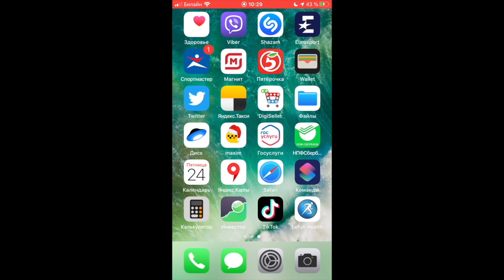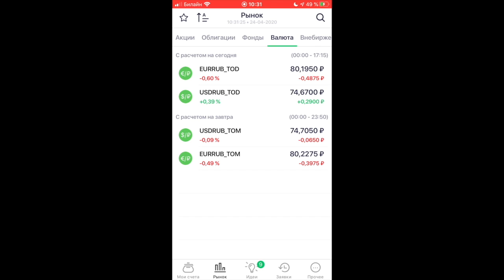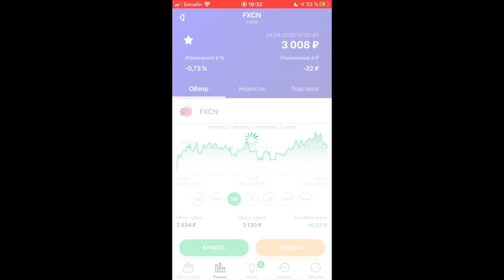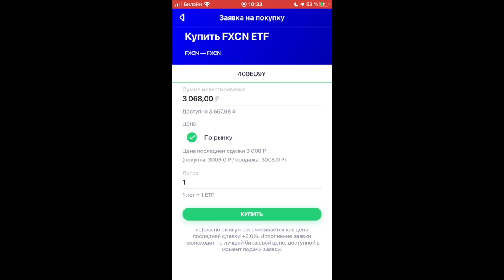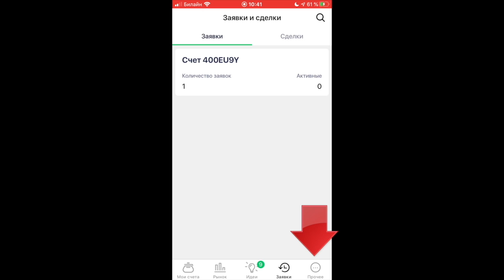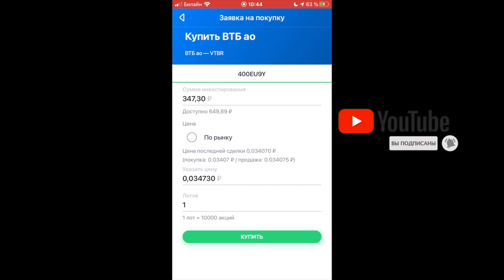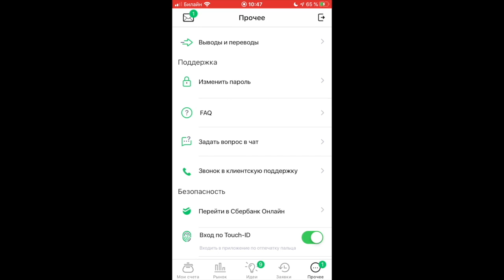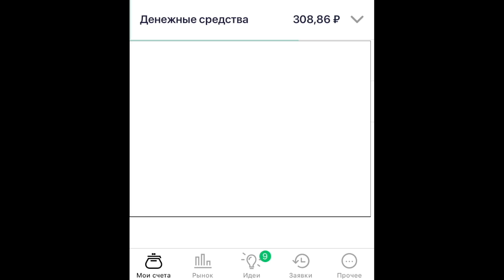Как Купить АКЦИИ и ETF Фонды в Сбербанк Инвестор? Покупка Акций на Брокерский Счет. Московская Биржа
Я продолжаю серию полезный видео по функционалу приложения Сбербанк Инвестор через которое мы инвестируем на фондовом рынке. В данном обзоре я показал как купить акции и ETF Фонды через Сбербанк Инвестор. Цель рубрики,  повысить технические навыки людей, а также их финансовую грамотность. Плюс чтобы мог любой человек даже в колхозе, или в деревне, где есть интернет, мог зайти ко мне на канал и с нуля начать инвестировать и знал как это сделать технически.

Тайм Коды:
00:00 вступление
3:24  как купить ETF Фонды
7:29 как купить акции

Про удаленную работу поговорим тоже, перепробовал кучу разных, бинарных, матричных и других сетевых проектов, партнерских программ и т.д
Поделюсь своим опытом, подкину вам мотивации, мой опыт работы в интернете составляет более 7 лет.

Инвестирование в Интернете. Инвестиции Хайп Проекты

Вклады в Банк. Банковские Карты

Немного обо мне:
Начинал свой путь с МЛМ Индустрии, затем перешел развиваться в интернет, за 7 лет работы в интернете, получил хороший опыт, которым делюсь с вами на своем канале. Оказываю услуги по Ютубу. Всегда готов дать рекомендации. А еще я, начинающий инвестор, блогер, ютубер.